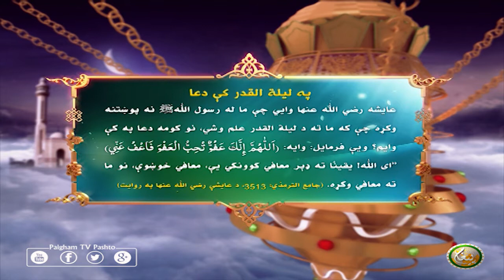په لیلۃ القدر کې دعا